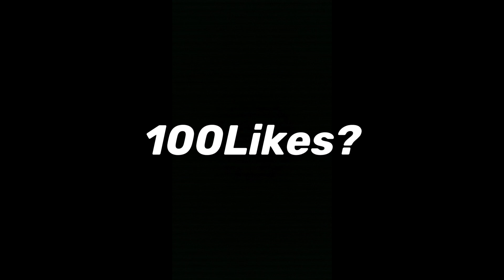The Walls🧱+Best 360 Movement